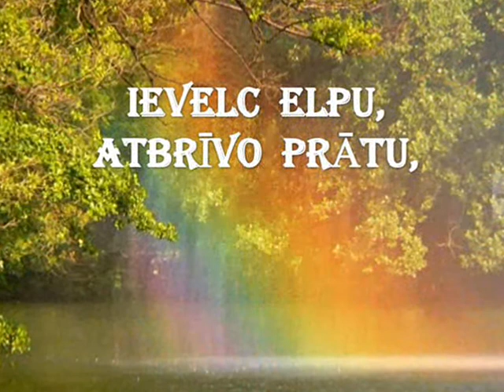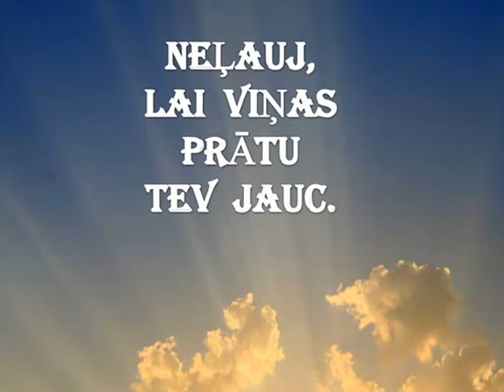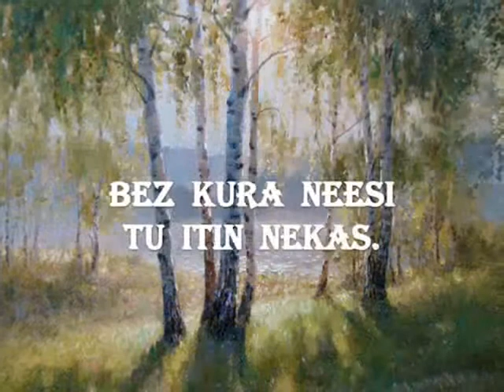Meditācija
Egils Dambis - dzeja,
Dzidra Medvedjeva - videosalikums